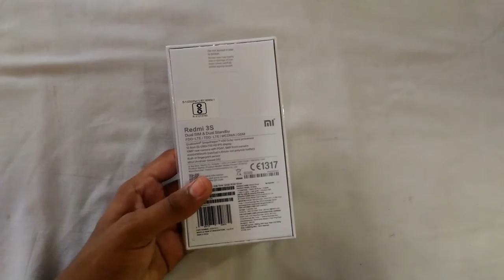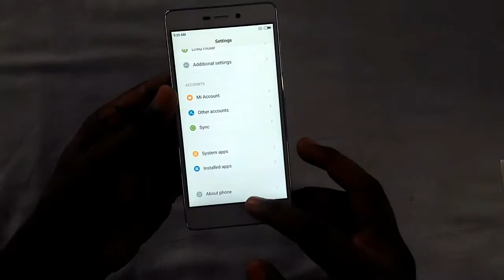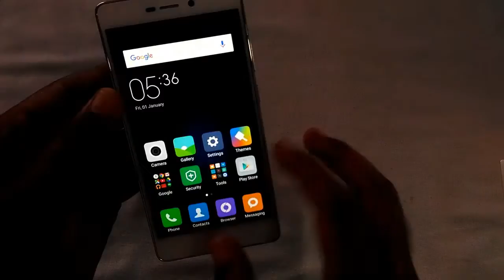Redmi 3s prime Unboxing And Overview Budget Flagship!!